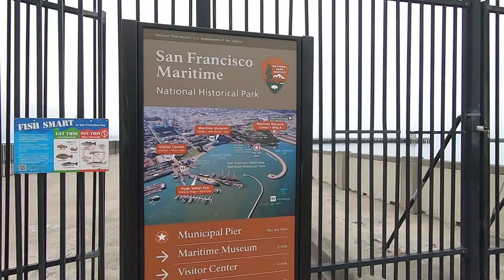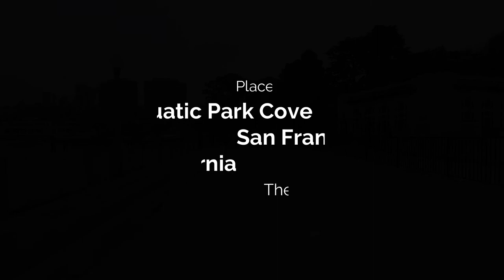USA Walking Tours -Aquatic Park Cove in San Francisco, California-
This is the walking tour video around Aquatic Park Cove in San Francisco, California.

Aquatic Park Cove has a narrow sandy beach and a grass park at the end of the Hyde Street Cable Car line on the San Francisco Waterfront. The cove is located at the north end of Hyde Street and Van Ness Avenue near Fisherman’s Wharf. Boats are allowed to anchor in the protected harbor in the cove. It is protected by a long curved municipal pier that should not be missed if you have time to walk out on it. The view from the pier includes the Golden Gate Bridge, Alcatraz Island, and the San Francisco skyline. Nearby Hyde Street Pier has historic ships to see as well. The Marine Museum sits at the center of Aquatic Park Cove near the beach. Behind that is Ghirardelli Square. Aquatic Park Cove is part of San Francisco Maritime National Historic Park, a district within the Golden Gate National Recreation Area. The large park at Fort Mason is a short walk away up the trail to the west.